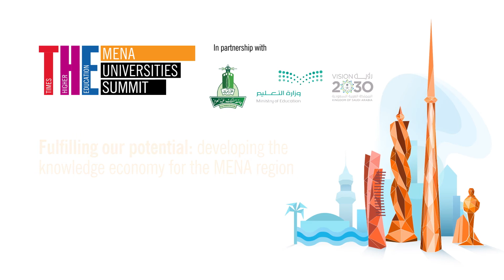THE MENA Universities Summit 2018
The 2018 Times Higher Education MENA Universities Summit was hosted by King Abdulaziz University in Jeddah, Saudi Arabia. During three days of provocative discussions, the summit heard from speakers including Michael Arthur of UCL, Christopher Cripps of  Paris Sciences et Lettres and Feridun Hamdullahpur of the University of Waterloo.